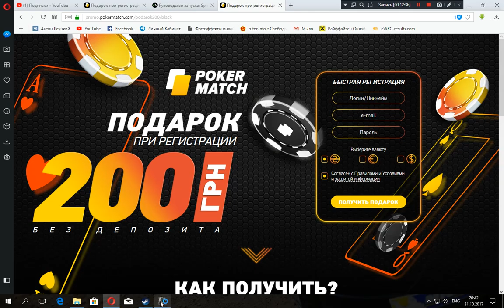SPINTIRES: MUDRUNNER ПИРАТКА ✅ | ТЕЖЕ ЯЙЦА ТОЛЬКО В ПРОФИЛЬ | ВЗЛОМАННАЯ ВЕРСИЯ